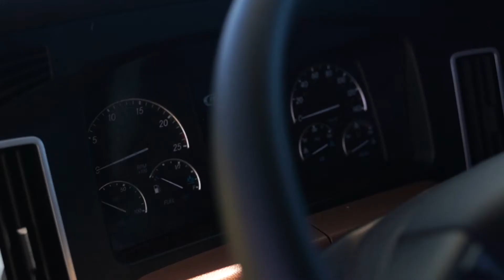Bison Transport; Shannon Holicza's Journey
For Bison Transport's "We Are Drivers" Campaign